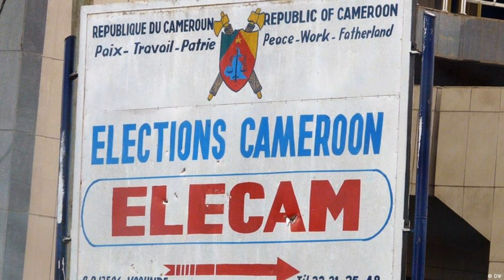Election anticipée en 2023: une date annoncée Biya ne tient plus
Election anticipée en 2023: une date annoncée Biya ne tient plus. Le gouvernement est au cœur de plusieurs scandales dont celui lié au stade Olembe. L’affaire a éclaté comme une bombe et éclaboussé beaucoup de personnalités publiques depuis lors, le dirigeant Paul Biya en premier.